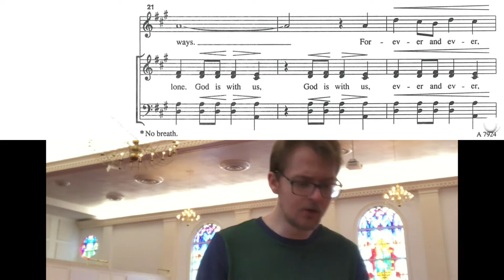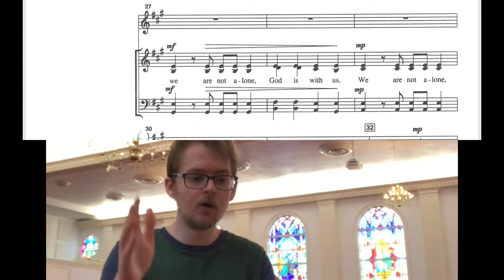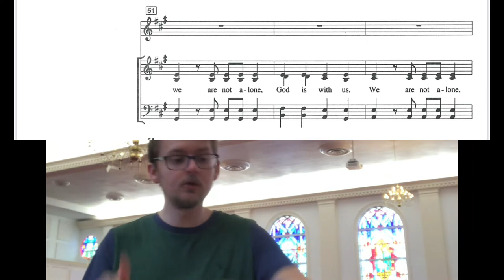We Are Not Alone, Choplin (Alto)